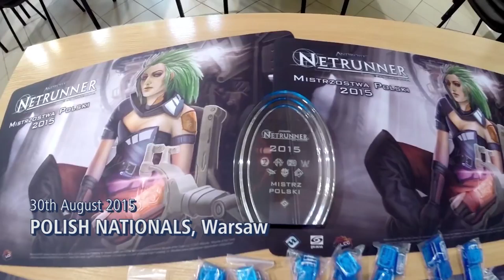Polish Nationals 2015 - #8 - Final - Netrunner with TeamworkCast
A Netrunner game recorded at the Polish Nationals on August 30th 2015. The players are Prozz playing Noise and Marchewa playing Cerebral Imaging. This is the 8th game in the Top 16 playoffs, the final. Commentary provided by Krystian from TeamworkCast and Konrad, the judge of the tournament.